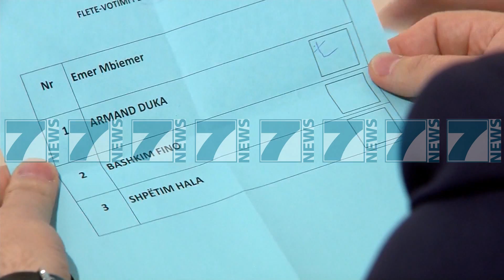GJYKATA NUK REGJISTRON ZGJEDHJET E FSHF, REAGON FINO - News, Lajme - Kanali 7